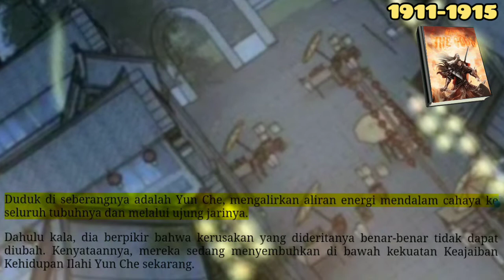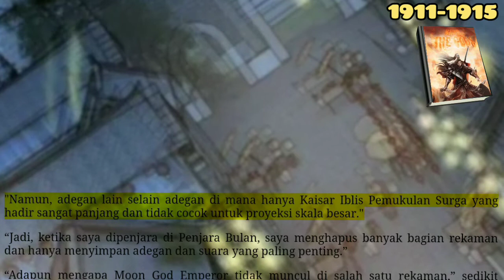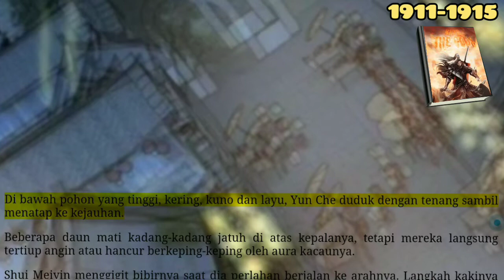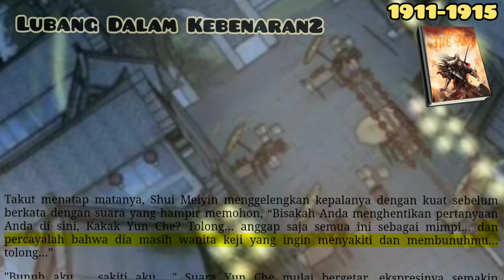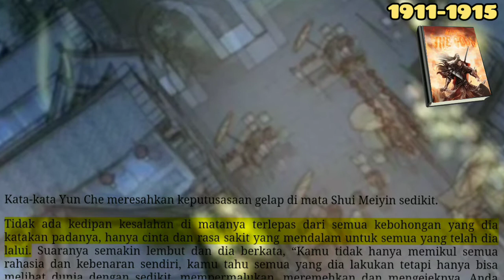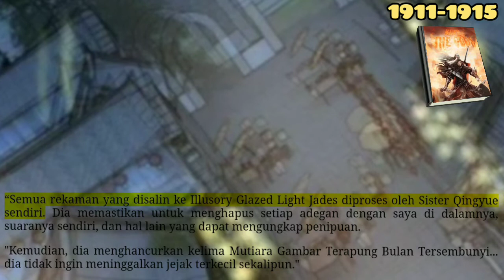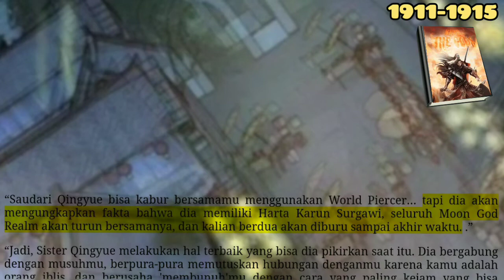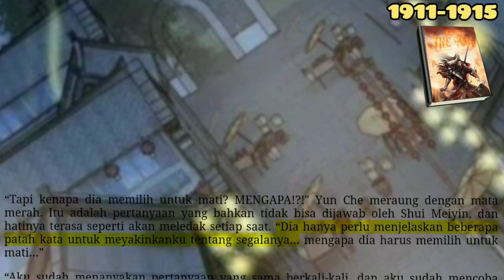Lubang Dalam Kebenaran, ATG 1911 1915